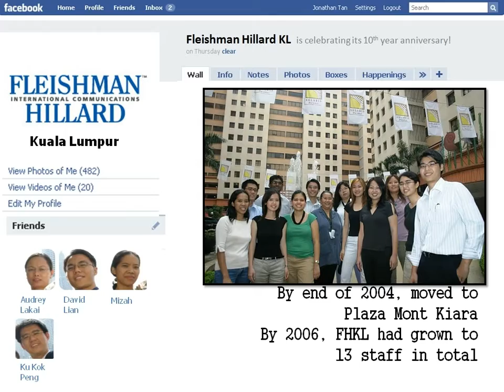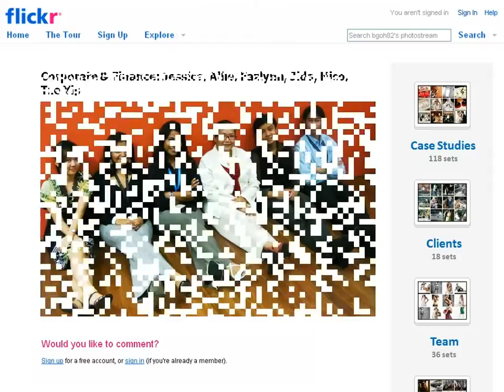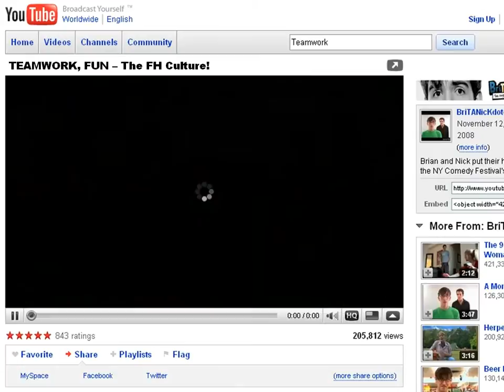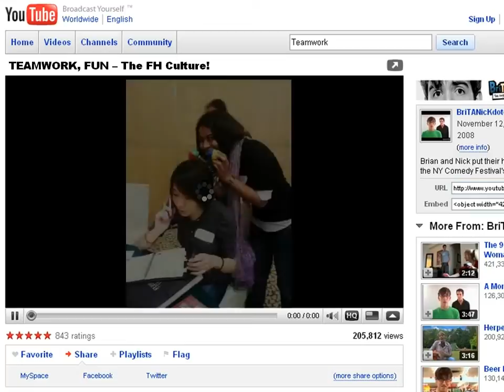FHKL 10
Fleishman-Hillard Kuala Lumpur's 10th Anniversary video showcase. Enjoy! :) (Watch in full screen for best effect)